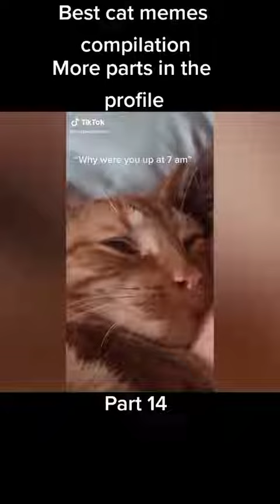Funny Part 14